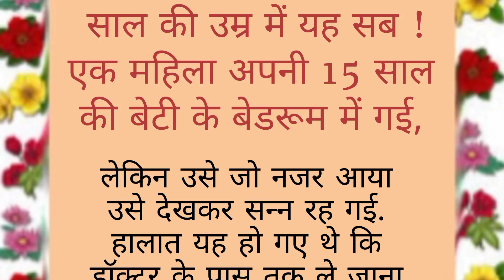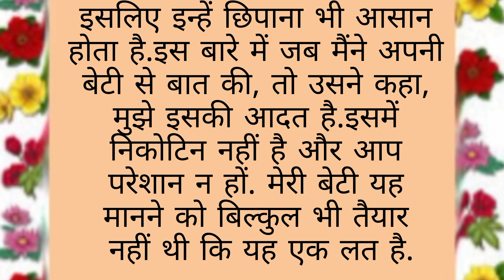15 साल की उम्र में यह सब !एक महिला अपनी 15 साल की बेटी के बेडरूम में गई//Emotional kahani 💔💔